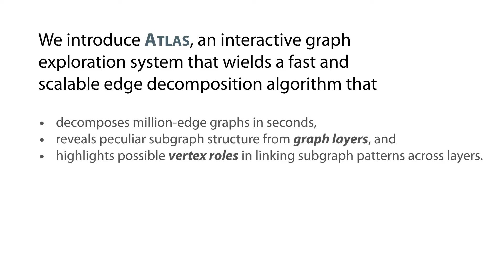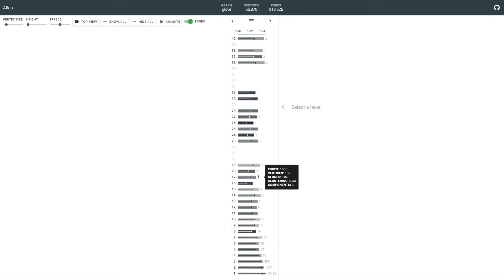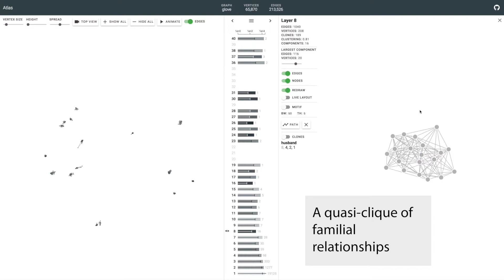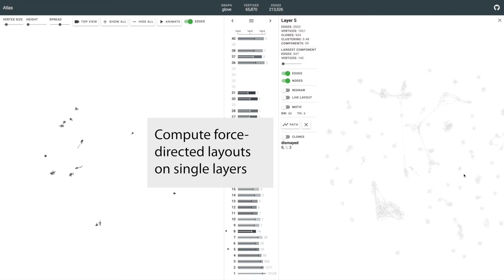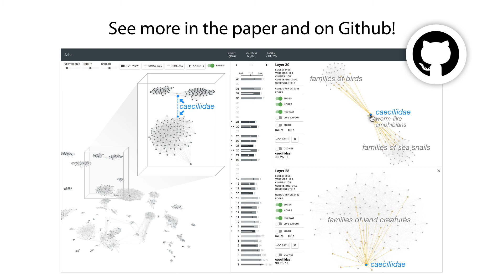Atlas: Local Graph Exploration in a Global Context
James Abello*, Fred Hohman*, Varun Bezzam, Duen Horng (Polo) Chau.
ACM Conference on Intelligent User Interfaces (IUI). Los Angeles, CA, USA, 2019.
* Authors contributed equally

Graphs are everywhere, growing increasingly complex, and still lack scalable, interactive tools to support sensemaking. To address this problem, we present Atlas, an interactive graph exploration system that adapts scalable edge decomposition to enable a new paradigm for large graph exploration, generating explorable multi-layered representations. Atlas simultaneously reveals peculiar subgraph structures, (e.g., quasi-cliques) and possible vertex roles in connecting such subgraph patterns. Atlas decomposes million-edge graphs in seconds, scaling to graphs with up to 117 million edges. We present the results from a think-aloud user study with three graph experts and highlight discoveries made possible by Atlas when applied to graphs from multiple domains, including suspicious yelp reviews, insider trading, and word embeddings. Atlas runs in-browser and is open-sourced.